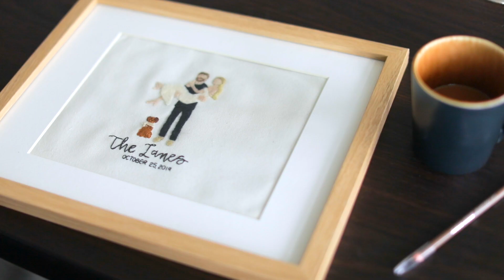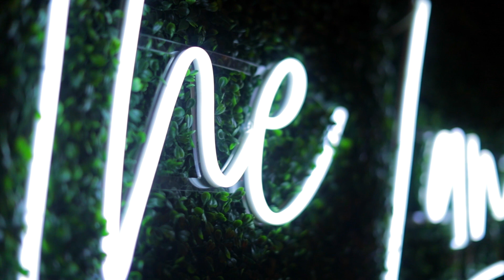Lauren & Chris | Nashville, TN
Chris Lane & Lauren Bushnell | Big Big Plans

Planning + Design | @ninthandeverett
Photography | @victoriabonvicini
Videography | @lightcannonfilms
Venue | @14tenn.828
Catering | @beyond_details
Cake | @dessertdesignsbyleland
Cheese | @nashvillecheesegal
Florals | @stellarosefloral
Paper Goods | @minted
Dress | @oliazavozina
Suit | @oliazavozina
Beauty | @kristencarbine
Rentals | @musiccitytents
Draping | @TN_event_designs
Neon Sign | @yellowpop_studio
Accommodations | @the121hotel
Food Truck | @shakeshack

- Check Out Chris and Lauren Lanes wedding film

- Like ABCs The Bachelorette? Or Bachelor in Paradise? Check out this wedding featuring Adam and Raven!

- Wedding Featuring Dan and Shay

- Wedding video featuring Fast Cars and Freedom by Gary Levox

- Neon Moon performed by Ronnie Dunn

- Need ideas for writing your own personal vows? We are huge fans, Check out this wedding video for inspiration!

Planning your wedding? Watch real wedding videos from all over the country on lightcannonfilms.com to get ideas and find your videographer for your wedding!

Light Cannon Films is a wedding video company based in Wilmington, North Carolina. They are a husband and wife team who work closely with their clients to create memorable and personal films that capture the essence of one of the most special days in each couple's lives. They love to travel and love to be part of a destination event. Their favorite spots include Mexico City, Cabo, San Francisco, Portland, Dallas, Austin, New Orleans, Alys Beach, Charleston, Bald Head Island, Washington, DC, New York, Boston, Toronto, and more. They specialize in cinematic camera movement, natural light, organic emotions and poses, and timeless storytelling. Videography is priceless in capturing a teary speech, a choreographed dance, an unplanned funny moment, a surprise groomsmen performance, or a firework show to close out the night. There's no better way to relive the day you spend dreaming about and planning for and to share it with those who attended the event, those who couldn't be there, and the future generations of your family.

MB01ZOXDA0I71XK

Music License By Music Bed